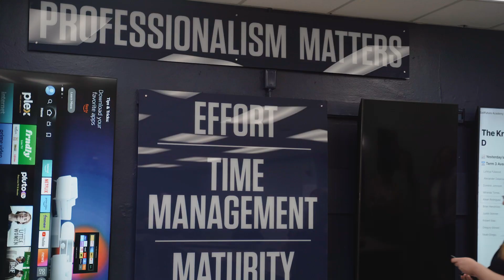Road Trip Visit to SailFuture, St. Petersburg, Florida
Stay Informed at YassPrize.org